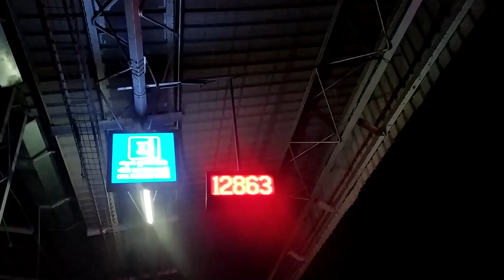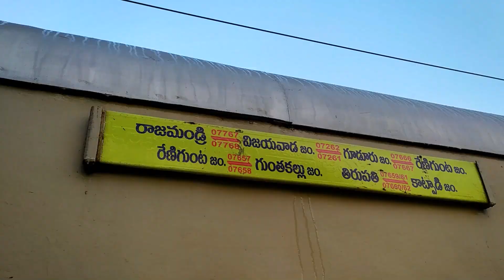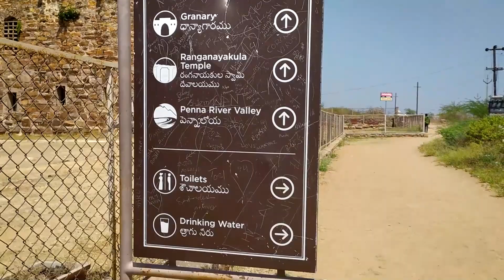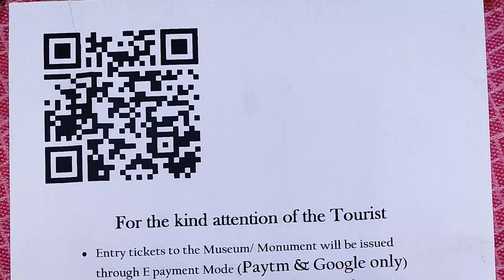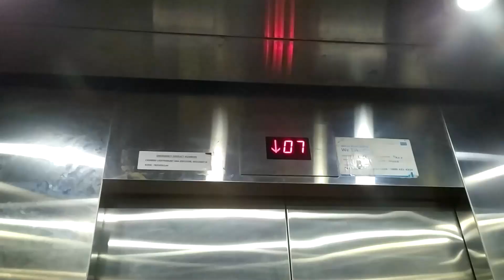SOUTH INDIA Complete Vlog | Tirupati Darshan | Marina Beach | Light House - Indian Wayfarer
Products that I am using -
DSLR Camera
My Laptop
Mobile Phone
Selfie stick